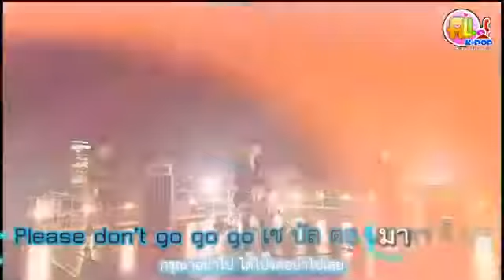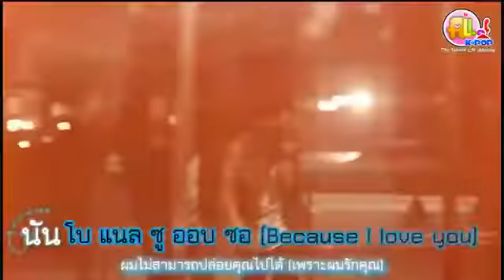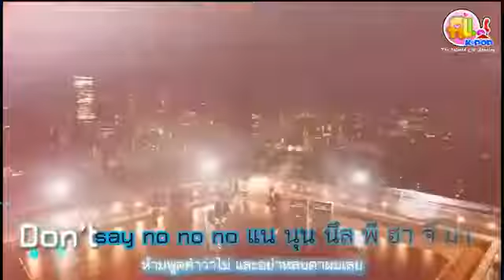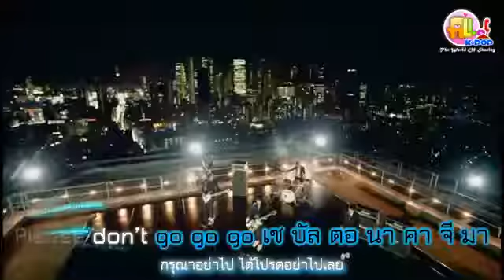Karaoke] CN Blue Intuition ( Thai Lyrics Translate )